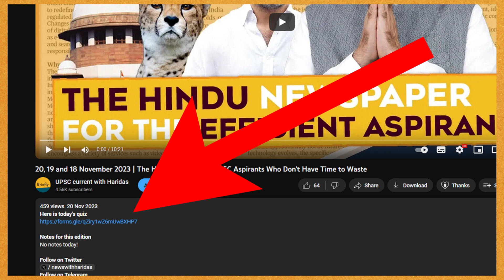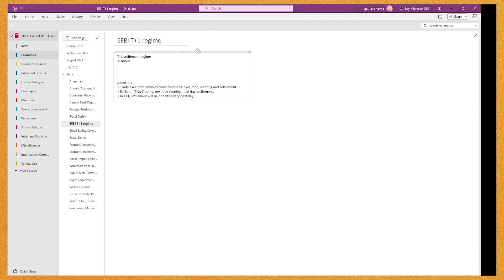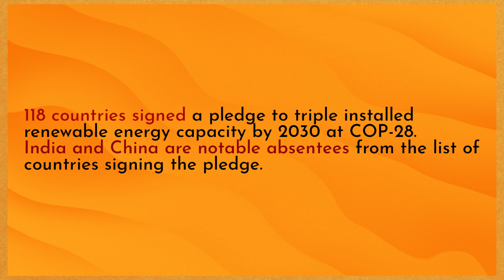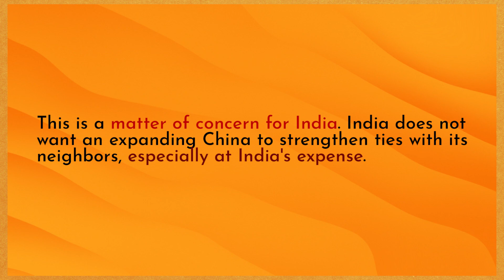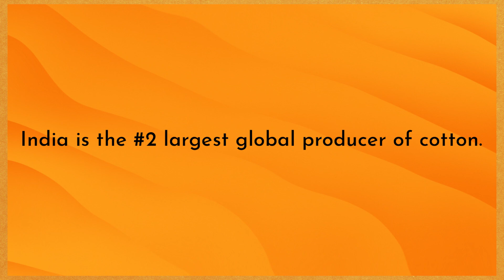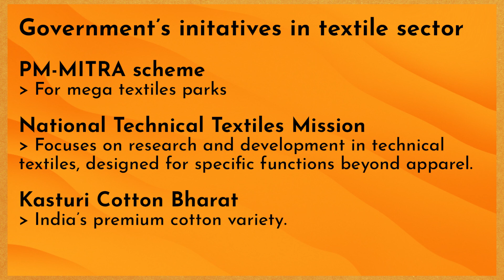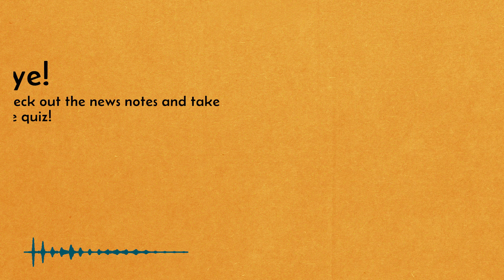5, 4 and 3 December 2023 | The Hindu Analysis for UPSC Aspirants Who Don't Have Time to Waste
*Here is today's quiz*

Note
- Does not work well in mobile browser, use in computer browser
- works best with the OneNote application,
- this is a work in progress and will continue to be improved, feel free to recommend edits

*Hi! This is crucial*🙏
Producing these videos is a full-time and very demanding job. Please consider showing your support by donating to help me keep the lights on - helloharidas@pingpay

Video Chapters
00:00 Quiz results
00:20 Introducing: new notes
01:34 COP 28 pledge
02:24 PM Modi meets President of Maldives in Dubai
04:28 India's cotton production aspiration
05:26 Elections results
05:48 Cyclone Michaung
06:44 Parliament Watch: Day 1